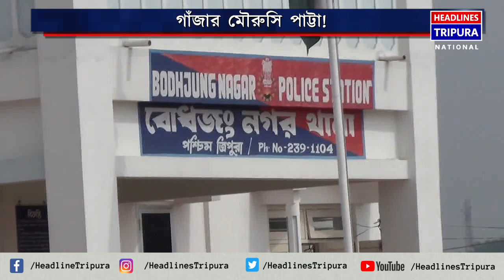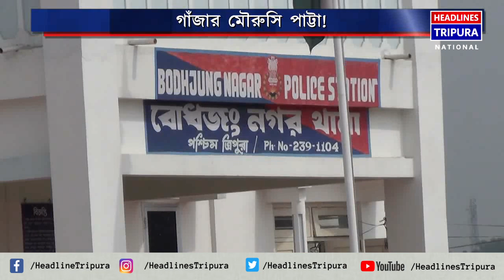পশ্চিম জেলা পুলিশ প্রশাসনের নিষ্ক্রিয়তায় শিল্প নগরী বোধজংনগরে ফুলে ফেঁপে অবৈধ গাঁজার ব্যবসা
পশ্চিম জেলা পুলিশ প্রশাসনের নিষ্ক্রিয়তায় শিল্প নগরী বোধজংনগরে ফুলে ফেঁপে অবৈধ গাঁজার ব্যবসা। এখানকার একাধিক কোম্পানির কিছু স্বার্থান্বেষীর বিরুদ্ধে উঠেছে একগুচ্ছ অভিযোগ। অবৈধ নানান ব্যবসার জেরে ঘটে যেতে পারে অপ্রীতিকর ঘটনা এমনটাই আশংকা স্থানীয় জনমনে।